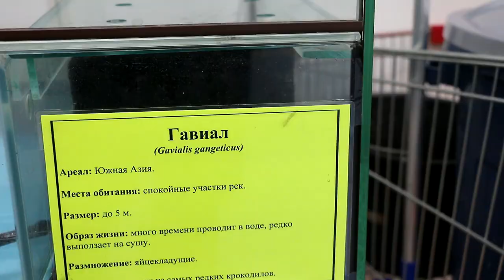Крокодилы, крокодильчики и крокодилище-монстр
На видео с выставки представлены 4 вида крокодилов. Крокодильчики, крокодулечки-малыши и один крокодил-монстр. Миссисипский или американский аллигатор обитает в реках и болотах Северной Америки и вырастает до 3 метров в длину. Гавиал же достигает длины до 6 метров и населяет бассейны рек Инд, Ганг и Брахмапутра и других (Индия, Бангладеш, Непал и Пакистан). Гавиал является довольно необычным и редким крокодилом среди других крокодилов. Отличается узкой и длинной формой челюсти, похожей на доисторических рептилий. Вид находится на грани исчезновения. Гладколобый кайман - один из самых мелких среди всех ныне живущих крокодилов. Его тело покрыто рядами костных пластин, которые плотно прилегают друг к другу и создают непробиваемую броню. Гладколобые кайманы населяют бассейны рек Амазонки и Ориноко. Длина тела достигает всего 1,5-2 метра. Самый последний на видео - Нильский крокодил. Является самым большим крокодилам в Африке и вместе с Гавиалом разделяет второе место в мире после Гребнистого морского крокодила. Размер самцов может достигать и 6 метров и весом более 800 килограмм. Однако средний их размер 3-4 метра, а вес 300-400 килограмм.